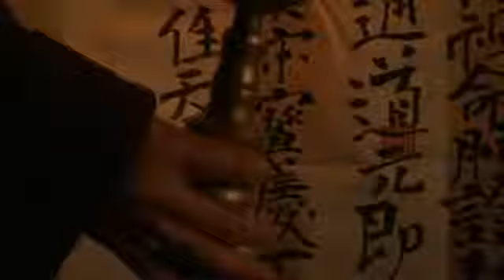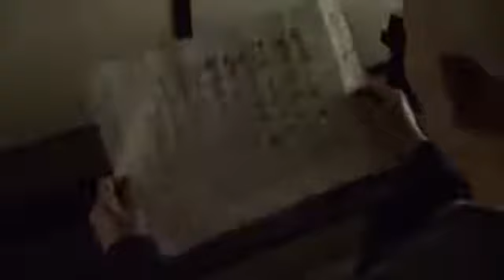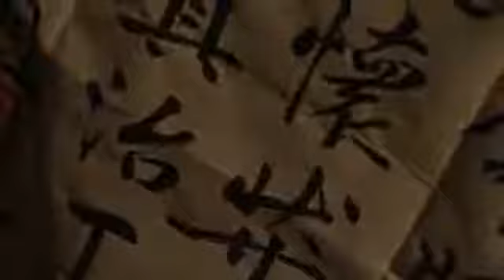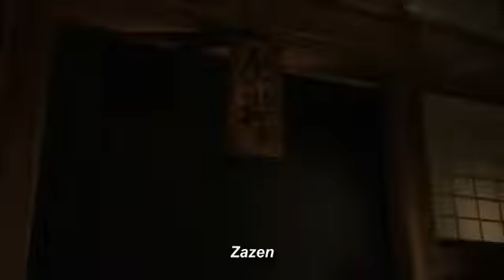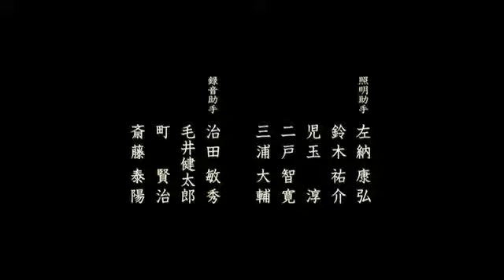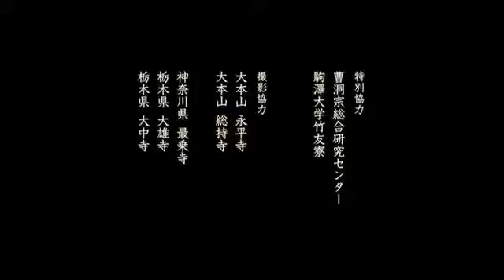A vida do Mestre Dogen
ZEN - A vida do Mestre Dogen - Legendado pela sangha Daissen ji - Florianópolis.

Anime com a vida do mestre Zen e fundador da escola Soto no Japão - Eihei Dogen.

Desenho com a vida do mestre Zen e fundador da escola Soto no Japão - Eihei Dogen.

Sono fiero di vivere da essere umano. Partecipo a Parsifal Yoga Academy, per ritrovare discipline di Antica Tradizione da sempre al servizio delle persone, e del desiderio di crescita ed evoluzione.